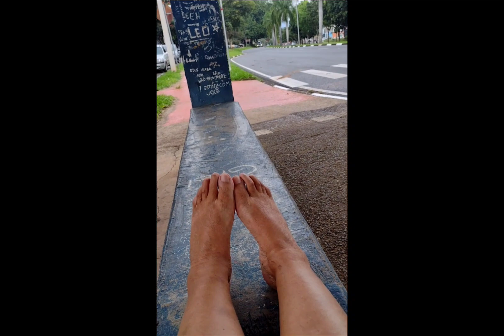você relaxa no ponto de ônibus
como relaxar no ponto de ônibus kkkkkkkk